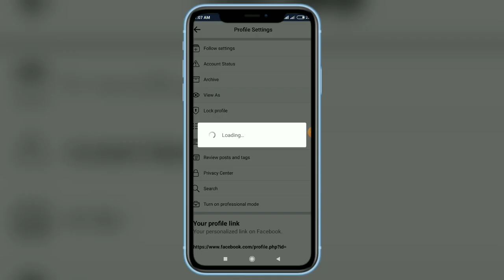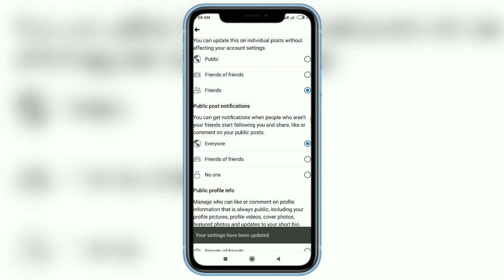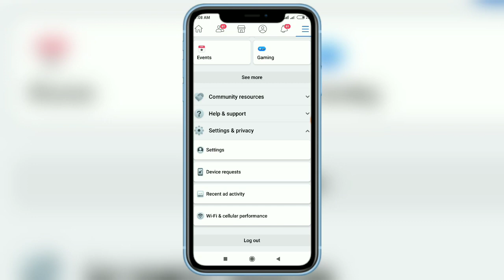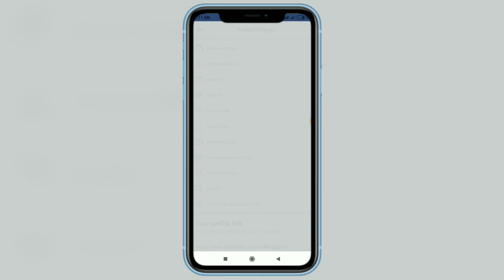Facebook Add Friend & Follow Button Hide Kaise Karen 2023 || How to enable message on facebook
search 🔍 usmankhan076

search 🔍 Usman khan (Shahzada Ayan Khan)

Your queries -
Facebook add friend options not showing
Facebook par follow ka options kaise laye
Facebook add friend options remove
Facebook see options kyu aata hai
Facebook par see options aagya kaise remove kare
Facebook see options problem
Facebook follow ka options gayab Kaise kare
Facebook par add friend ka options kaise late Hain
Facebook messages ka options kaise late Hain 2023 new tricks
Facebook pages 2023
Facebook new application 2023
Facebook par see options kyu aata hai
Facebook add friend not working
Facebook follow button not working
Facebook par message option enable
how to enable Facebook messages button 2023
Facebook par follow add friend ka options remove kaise kare 2023
Facebook par follow ka options Kaise laye 2023
Top searched topic -
1. Facebook see options problem
2. Facebook add friend options enable
3. Facebook messages button enable
4. Facebook follow options problem
5. Facebook see options remove 2023
6. Facebook account restricted problem
7. Facebook add friend gayab
8. Facebook follow button gayab 2023
9. Facebook messages button enable